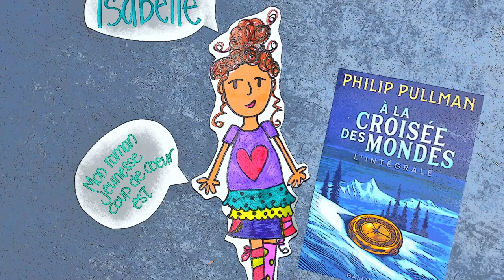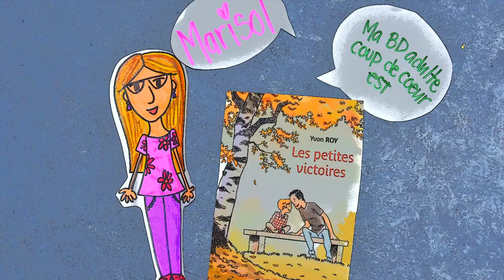Les coups de coeur de nos bibliothécaires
Découvrez les coups de coeur des bibliothécaires de la Ville de Mont-Tremblant. (Bibliothèque Samuel-Ouimet / Bibliothèque du Couvent)

Une réalisation de la Ville de Mont-Tremblant.
Croquis réalisés par Isabelle Asselin.